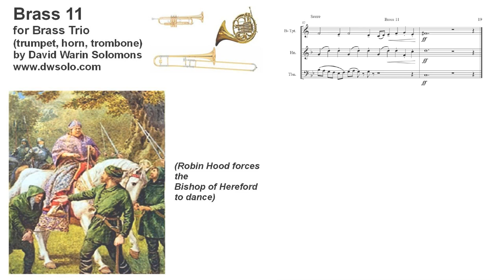Brass 11 for Brass Trio (Robin Hood forces the Bishop of Hereford to dance)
This trio in a fast but limping 11 time is one of an ever growing brood of pieces based on a work originally intended for crumhorns: it evolved into The last village on earth and into a clarinet quartet and an organ piece called Robin Hood forces the bishop of Hereford to dance and various other quirky pieces.